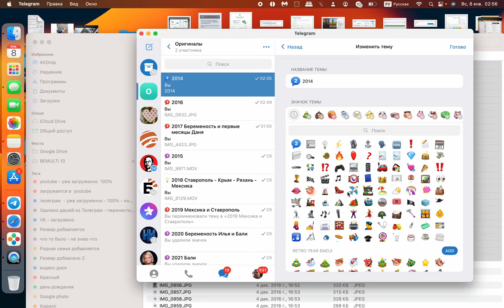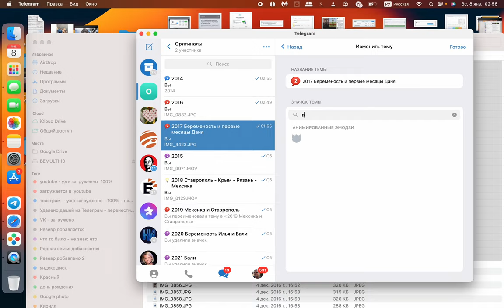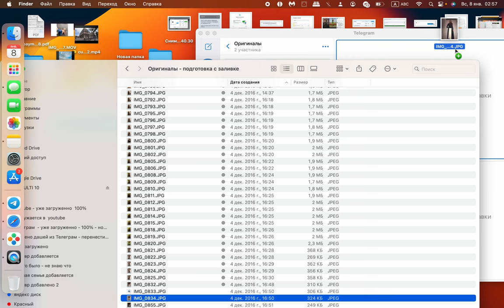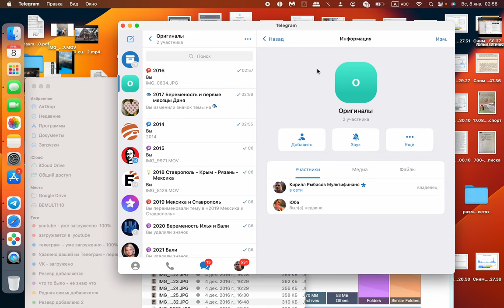Бесплатное облачное хранилище - это телеграм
ограничения небольшие 2 гб за один файл
и скорость загрузки